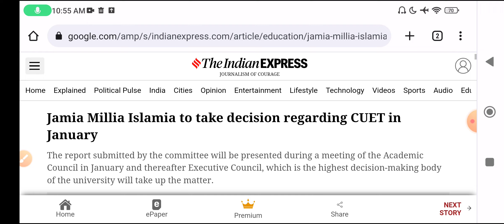Jamia Millia Islamia CUET Admission form 2023-24 Eligibility Criteria, fees, form CUET UG 2023